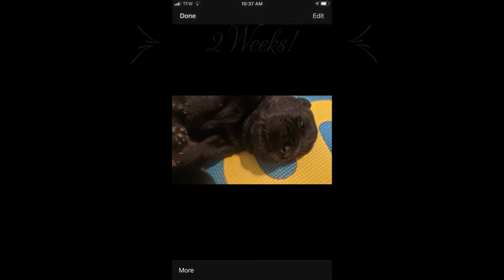Panda Bear summed up in 7 months. My Purebred Chow Chow!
I wanted to share someone with you all! This is my AKC registered Chow Chow! I don't think I have ever owned this well behaved of a chow chow, and I couldn't have picked a better puppy!